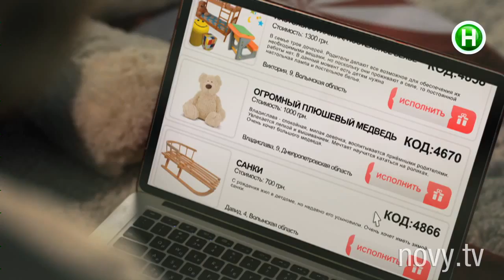Project "Dream come true" Elena Pinchuk